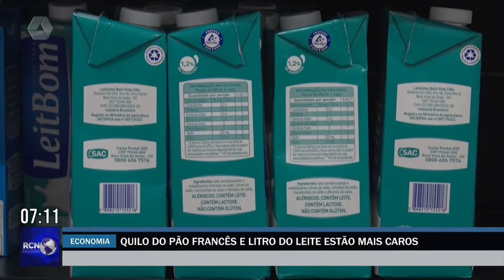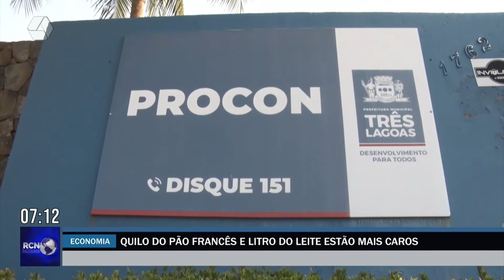Quilo do pão francês chega a quase R$ 20 e o litro do leite a R$ 8 em Três Lagoas